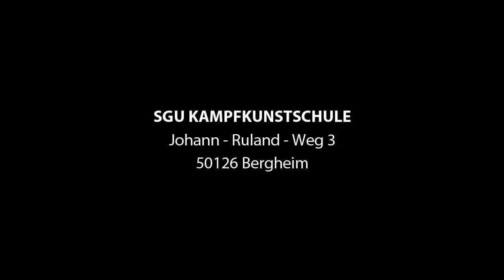SGU Wing Tsun Kampfkunstschulen Kindertraining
An 5. Standorten im Rhein-Erft-Kreis, SGU Wing Tsun für Kinder ab 4 Jahren.